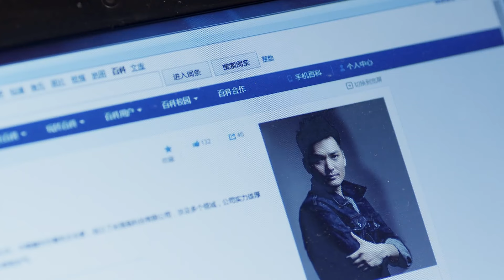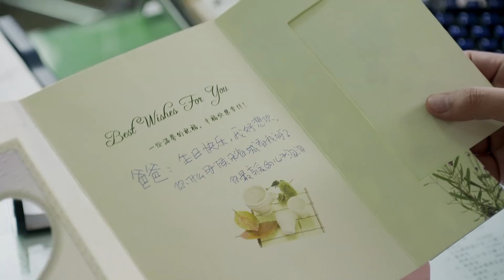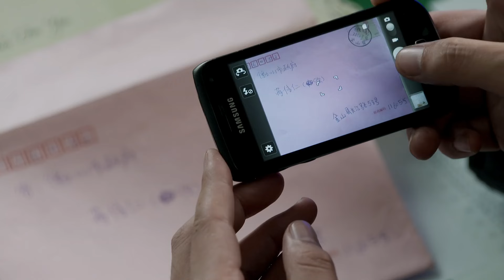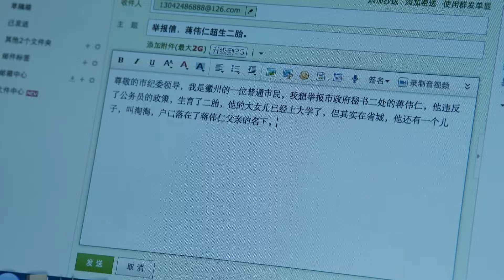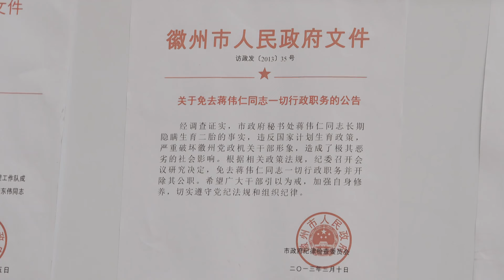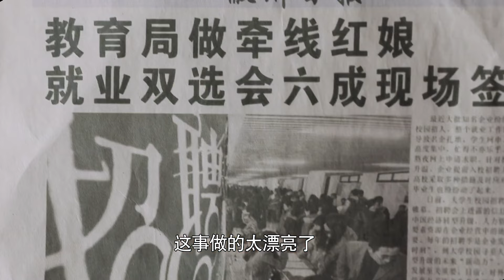ENG SUB《闪婚学霸老公 Eloping With School Hunk》▶EP 29 | 小迷妹嫁给男神学长，婚后却陷入低谷期，最终二人携手共渡，感情超甜！【FULL】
《闪婚学霸老公 Eloping With School Hunk》
主演：沙溢、梁静、田雨、春夏

❤剧情简介：梁鸿名和邹琴是一对小夫妻，梁毕业后找工作连受打击，又因为自己导致妻子流产，人生跌入了低谷，败走京城，无奈之下带着妻子回到家乡省城的一所师范类高校。然而，天生耿介的梁鸿名和妻子邹琴生活理念的差异日渐拉大，加上“发小”田衡的拉拢，他不得不面对家里家外的内心挣扎。梁鸿名在学校受到系主任的排挤，在家里和妻子经常吵架拌嘴，更面临着青春靓丽的女学生李乐的一番痴情，坚持还是妥协，爱还是恨，许许多多的矛盾和困惑摆在他面前。但每每在关键时刻，梁鸿名都守住了自己的道德底线。历经情感和生活波折的邹琴理解了丈夫的所作所为，而被梁鸿名送进监狱的好友田衡也终于幡然悔悟。在历经教师、出版社副总编、教育局公务员等各种身份的变换之后，梁鸿名也找到了自己的精神归宿，收获了满如秋意的爱与幸福。
Liang Hongming and Zou Qin are a young couple. After Liang graduated, he was hit hard in finding a job, and because he caused his wife to have a miscarriage, his life fell into a low point. A normal university. However, the difference in life philosophy between the naturally honest Liang Hongming and his wife Zou Qin gradually widened. Coupled with the attraction of "Fa Xiao" Tian Heng, he had to face the inner struggle at home and outside.